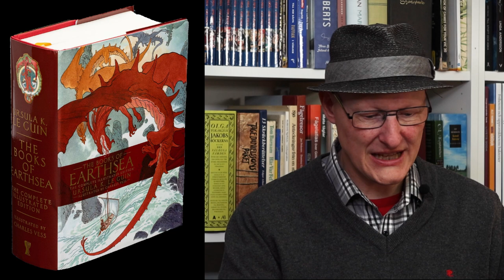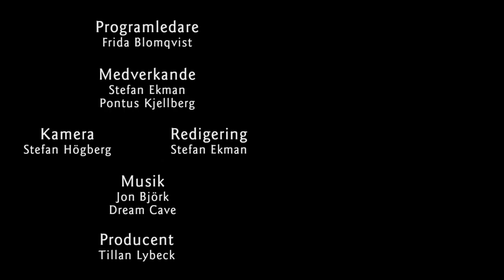Övärlden (Earthsea) av Ursula K. Le Guin (klassiker)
Ursula K. Le Guins Övärlden (Earthsea) är en romanserie som publicerades mellan 1968 och 2001 och på många sätt utmanade fantasygenrens dåvarande grundidéer. Det har sagts om Le Guin att hennes betydelse för modern fantasy inte kan överskattas. Vad säger Stefan och Pontus om Fridas favorit?